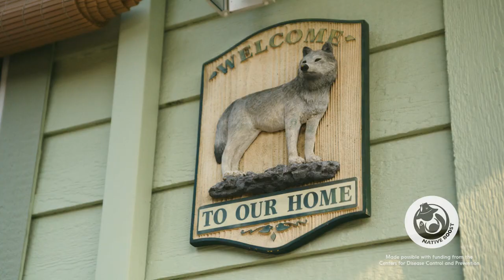NPAIHB | PSA | We Ready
Native Boost, a project of the Northwest Portland Area Indian Health Board, funded through the CDC, works to increase vaccine confidence in Indian Country.  This video focuses on protecting our children, our future.